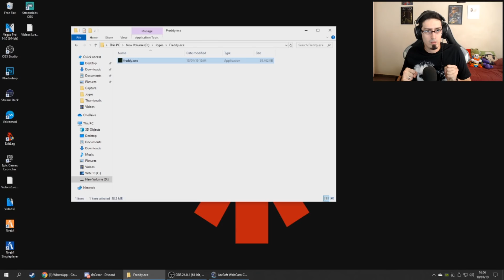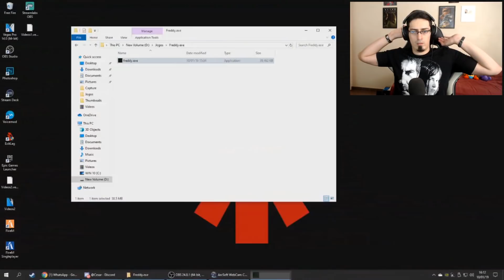O jogo mais SEM SENTIDO de FNAF!! - Freddy.exe - MrGuinas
Se você entender esse jogo vc é melhor que 99% das pessoas... sério...

MORTE AOS SAPOS!